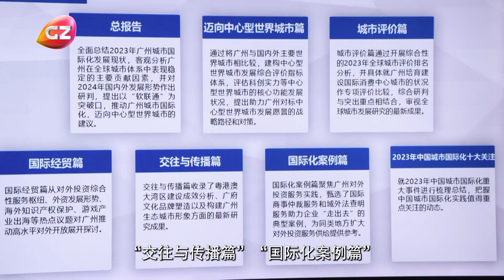廣州城市國際化全球競爭力持續增強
8月27日，廣州市社會科學院與社會科學文獻出版社聯合發佈了《廣州藍皮書：廣州城市國際化發展報告（2024）》。

會上，廣州市社會科學院與社會科學文獻出版社聯合發佈了《廣州藍皮書：廣州城市國際化發展報告（2024）》，廣州市社會科學院城市國際化研究所所長、《廣州城市國際化發展報告（2024）》執行主編姚陽發佈和解讀了該書最新研究成果，指出2023年廣州服務國家外交大局的新擔當，促進全市高質量發展的新作為，推動高水準對外開放的新突破和建設國際交往中心的新氣象，建議廣州以國際規則機制銜接之進，增強中心型世界城市的要素聚合力；以國際化服務優化之進，提升中心型世界城市的開放聯通力；以國際化環境提升之進，構建中心型世界城市的生態支撐力；以國際交流合作之進，鍛造中心型世界城市的全球貢獻力，繼續以「四進四力」推動大步邁向中心型世界城市。